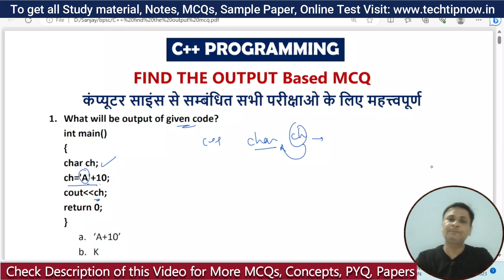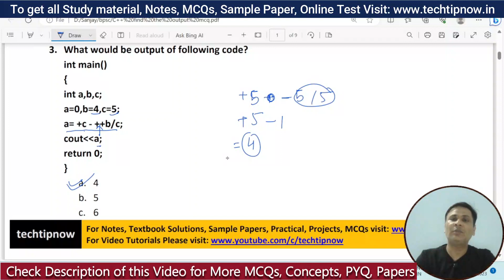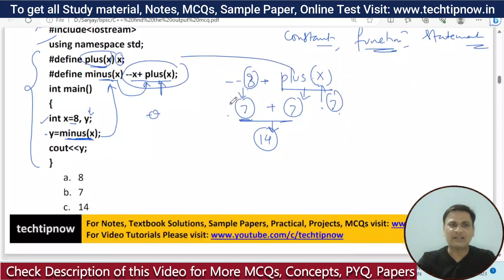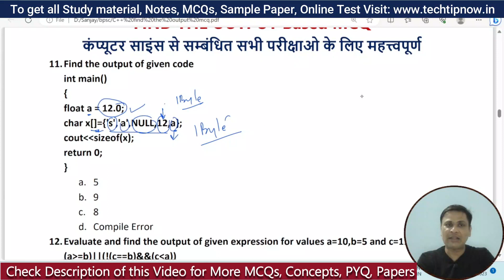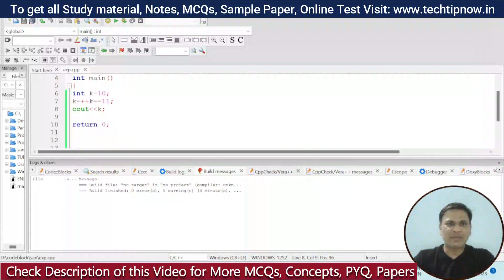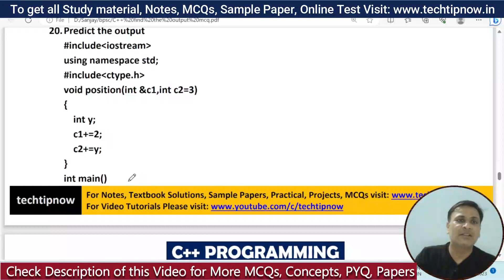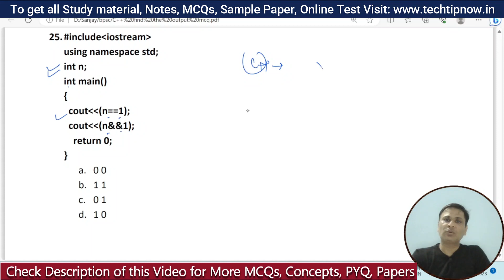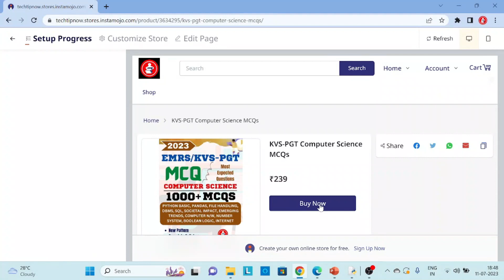C++ Find The Output MCQ | C++ MCQs with explanation | bpsc/hpsc/stet/gatecse/htet/ugcnetcs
C++ Find The Output Based MCQ | C++ मे पूछे जाने वाले Most Important MCQ | कंप्यूटर साइंस से सम्बंधित सभी परीक्षाओ के लिए अत्यंत महत्त्वपूर्ण | PGT Computer Science Preparation
*BUY EBOOKS (PDF) - Softcopy*
*BUY BOOK (PAPERBACK) - Hardcopy*
*EMRS PGT Computer Science MCQ Book (Hard-copy)*
*Important Tutorial and Study Material Links:*